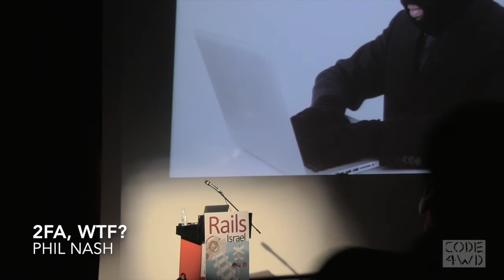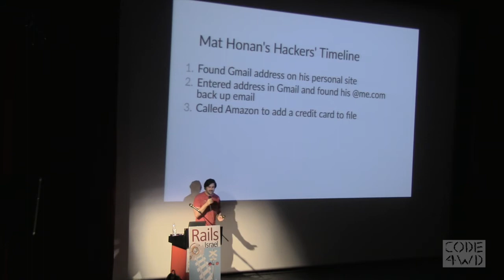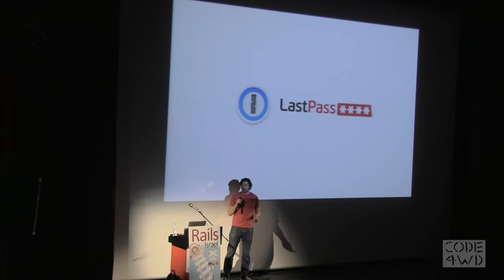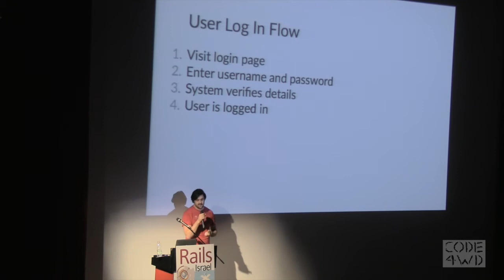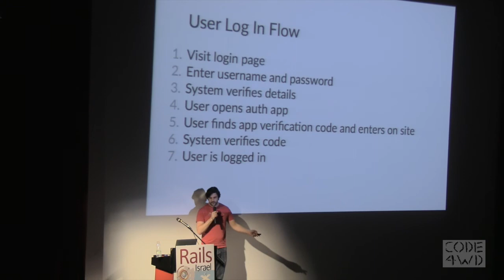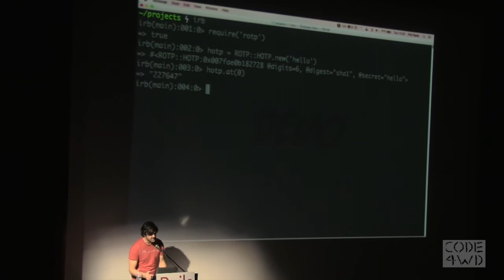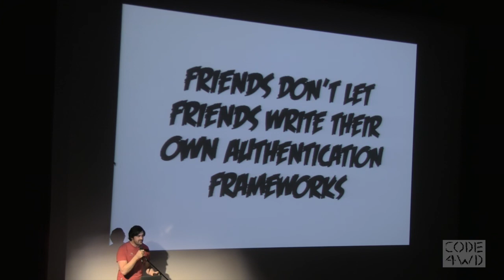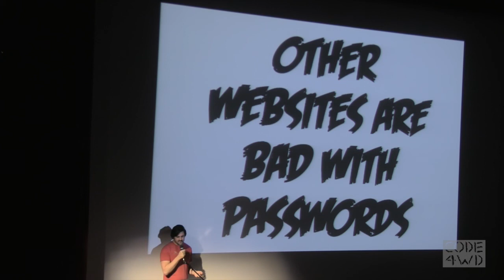2FA, WTF?: Phil Nash at Rails Israel 2015 conference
Everyone is hacking everything. Everything is vulnerable. Your site, your users, even you. Are you worried about this? You should be!

Don't worry, I'm not trying to scare you (that much). We have plenty of safeguards against attempts on our applications' user data. We all (hopefully) recognise Two Factor Auth as one of those safeguards, but what actually goes on under the hood of 2FA?

We'll take a look into generating one time passwords in Ruby, implementing 2FA in Rails applications and the only real life compelling use case for QR codes. Together, we'll make the web a more secure place.